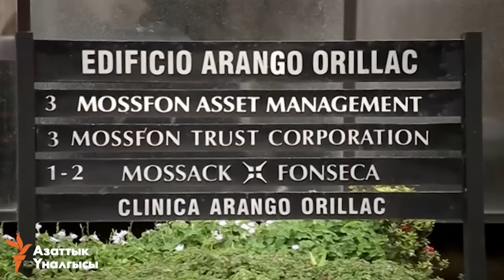7 апреля, 2016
Президент Петро Порошенко заявил, что несмотря на результаты референдума в Нидерландах, Украина продолжит курс по сближению с Евросоюзом. Отныне граждане Туркменистана перед тем как вступить в брак должны  сдать тест на ВИЧ. Вольфсбург обыграл в четьвертьфинале Лиги Чемпионов Реал Мадрид.